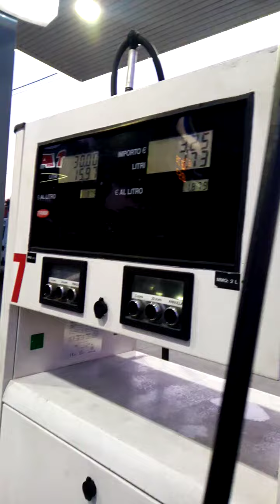16 febbraio 2023